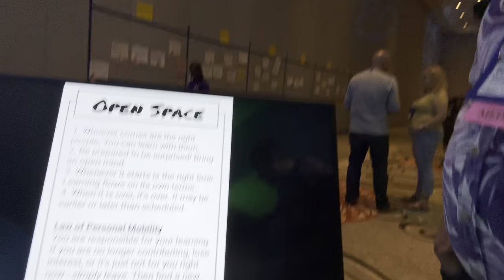Agile 2023 - Open Space: marketplace of ideas (the emergent agenda)